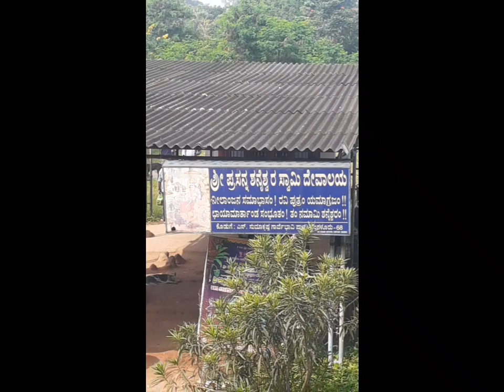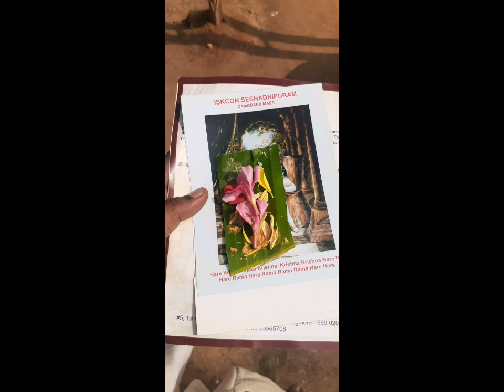ಶ್ರಿ ಪ್ರಸನ್ನ ಶನೇಶ್ವರ ಸ್ಮಾಮಿ ದೇವಾಲಯ ಹೊಸ ರಸ್ತೆ ಬೆಂಗಳೂರು .